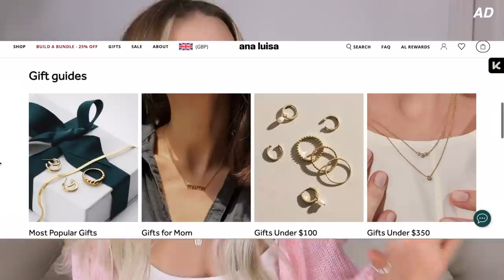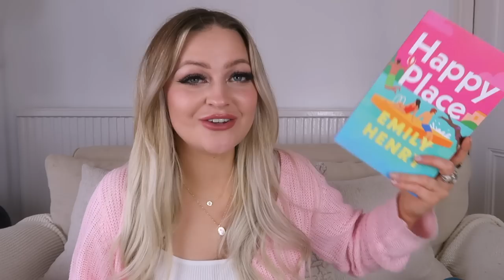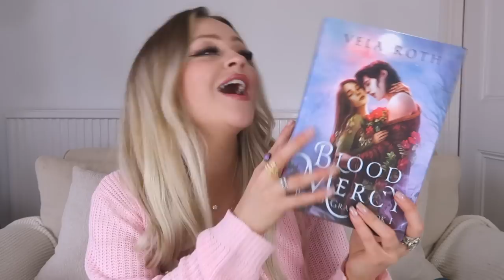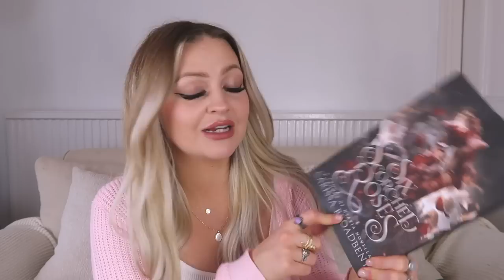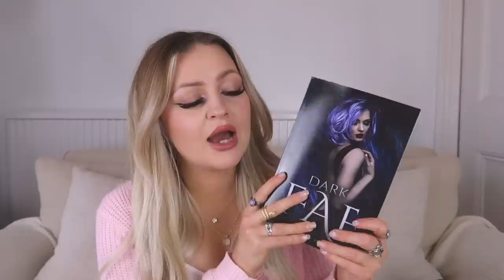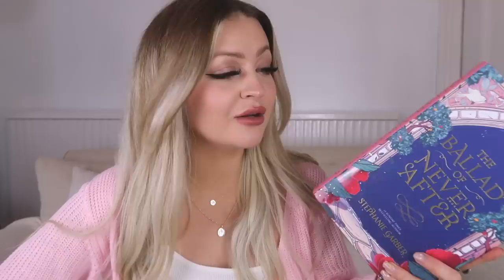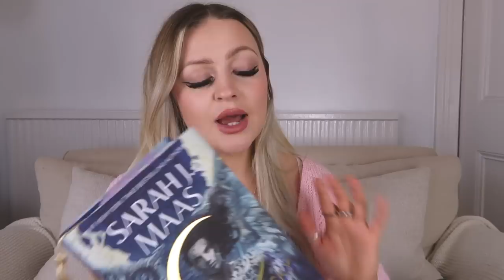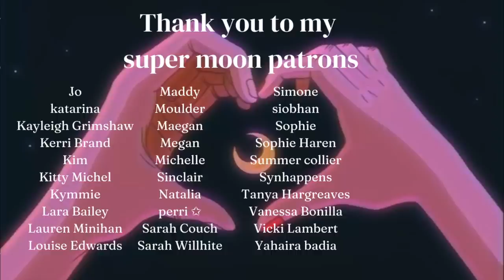books i want to read and think will be 5 stars✨📓 AD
~ supermoon patrons listed  as of march 1st  2023~

☁️ SOCIALS ☁️
🍓 O T H E R I N S T A G R A M